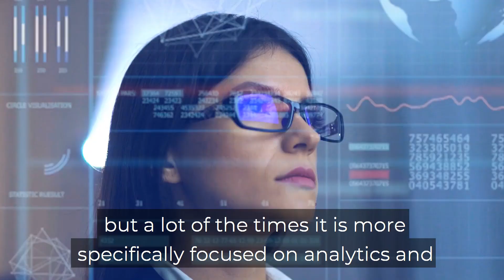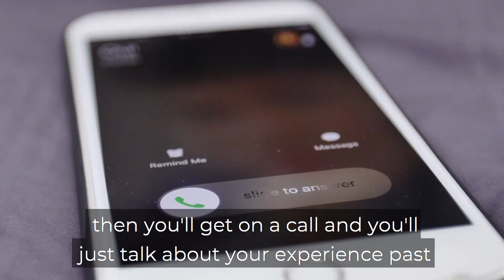The Google Data Scientist Interview Guide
Data scientists at Google work across a wide facet of teams, products, and features.

The Google data science role is primarily an analytics role that is focused on metrics and experimentation.